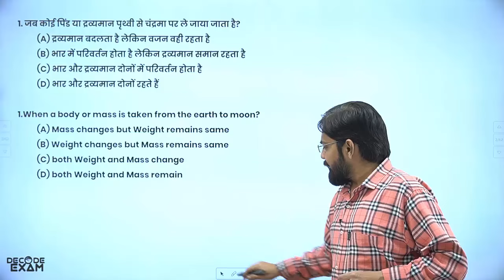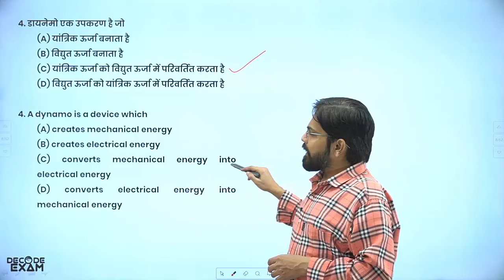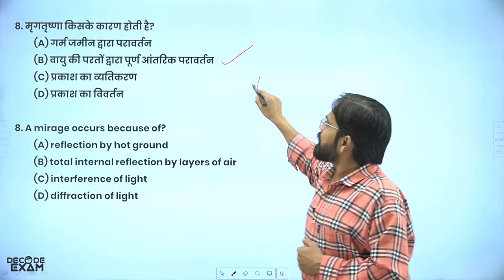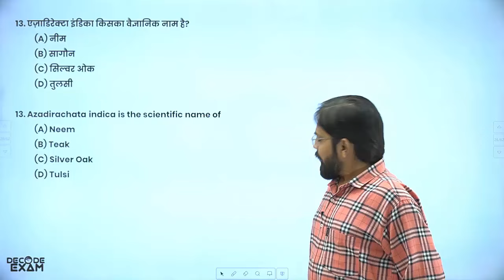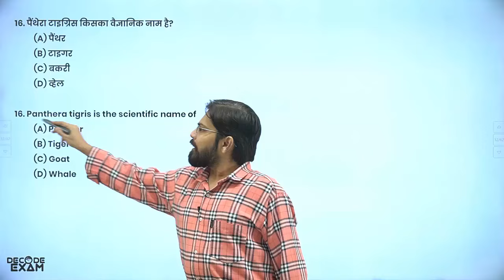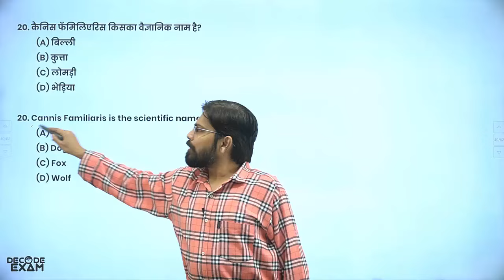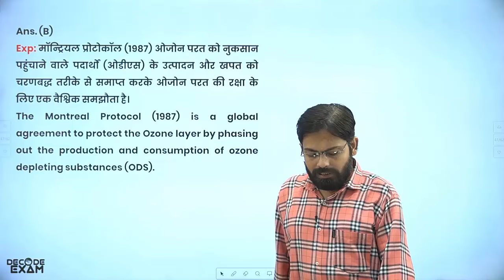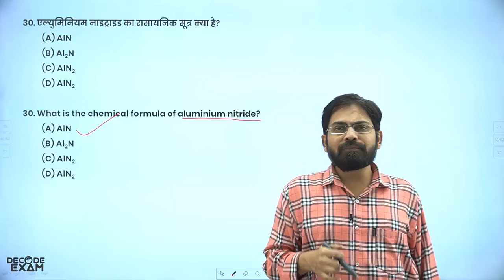UP PCS Prelims 2024 Free Crash Course by decodeexam सामान्य विज्ञान के अतिमहत्वपूर्ण प्रश्नों के हल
L-130 General Science Important Questions (MCQs)-15

100% Free Revision Course in 151 Video Lectures